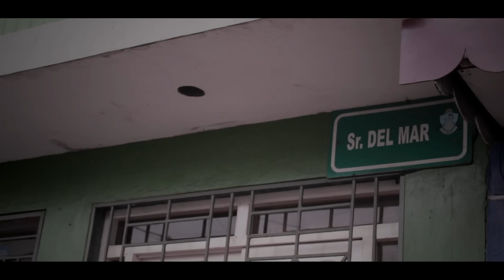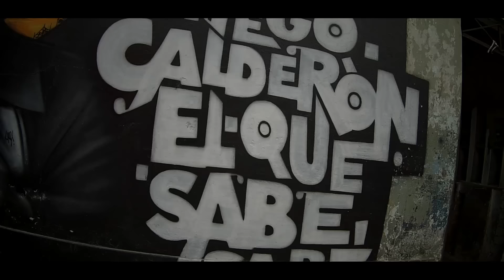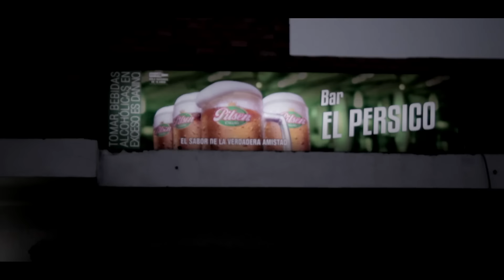Gracias - ZAPEROKO La Resistencia Salsera del Callao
Gracias - ZAPEROKO La Resistencia Salsera del Callao, tema dedicado a todos nuestros seguidores del Callao, y del mundo, con la autoria de Diego Horacio Chuquitaype y Miguel Noriega bajo la Direccion de Jhonny Peña, queremos agradecer a todo el Callao por permitirnos hacerlo en los diferentes barrios y calles de nuestro hermoso Puerto...

Zaperoko La Resistencia Salsera del Callao